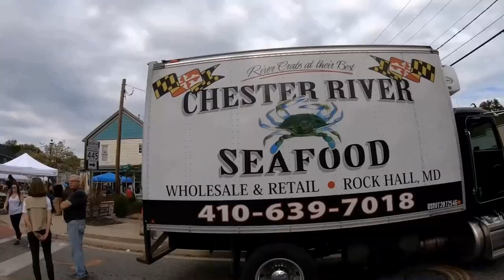BOAT TRIP My Favorite Marina to Visit Every Year - Why We Stay at THIS Marina in Rock Hall MD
We’ve gone on lot of boat trips to different places on the Chesapeake Bay over the years, but one location we keep going back to every year is Rock Hall Maryland. And there’s one marina we always stay at – that has a special place in our hearts, but also is one of the best transient marinas around… Haven Harbour Marina. Here's a recap of the many reasons we like to visit Rock Hall for a boat trip & dock our Sea Ray 410 Sundancer at our favorite marina every year!

**Also check out our video: Month Long Stay in Rock Hall
We stayed there for nearly a month one year getting repairs done & ALMOST made it our home port marina!

Get new videos on fun boating lifestyle content, how-to's, product reviews, boat trips and more!

ABOUT MY BOAT LIFE CHANNEL
If you love the boat life, then My Boat Life is the channel for you!
My Boat Life is a recreational boating lifestyle channel where we share a little bit of our boat life. We like to focus on family boating & boating with kids (you'll see our boat girls quite a bit) along with some boating know-how and best practices for recreational boating and gear. We are not liveaboards or vloggers - just your average weekend boaters making the most out of each season on the water. We also work in the marine industry so you'll see off-season boat show highlights and other new trends in boating. See more on our boating lifestyle sites MyBoatLife.com and BoaterKids.com.